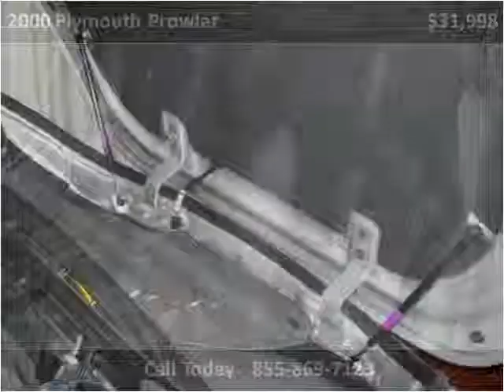2000 Plymouth Prowler Used Cars Milwaukee WI